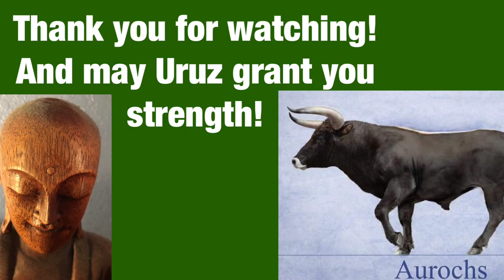Blessing Uruz Talisman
I received a talisman in the mail that I ordered from Amazon and have chosen to properly bless it, making it a personal source of strength. The Talisman is of the rune "Uruz", from the Elder Futhark runic system. Uruz is for me a conduit of primordial strength and creative manifestation. Here's the self composed ritual I performed!

Please take whatever you wish to use from this ritual and make it work for you if you so desire! I wish to aid anyone who will be aided by what I do!